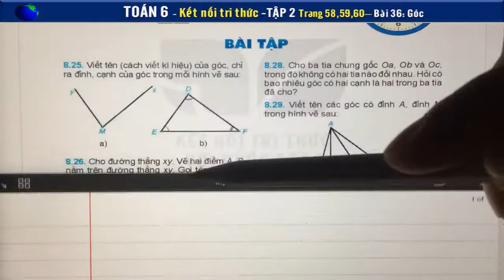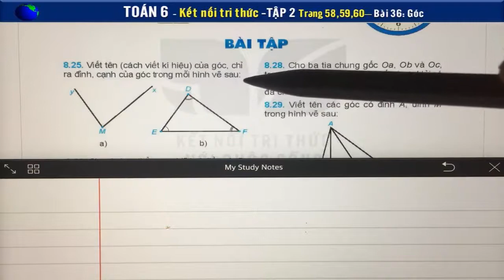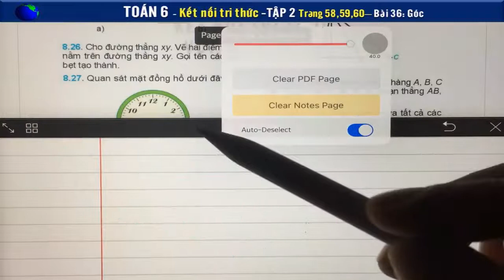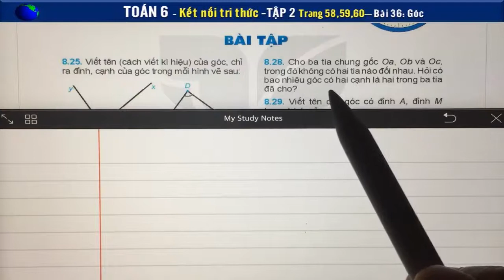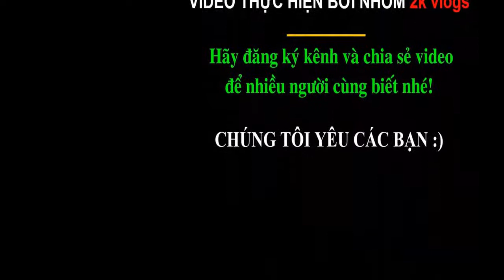Toán học lớp 6 - Kết nối tri thức - Bài 36 - Góc - Tiết 2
Giải Toán 6 kết nối Bài 36: Góc.- Trang 58,58,60- Bộ sách kết nối tri thức với cuộc sống - Tập 2
Cho ba tia chung gốc Oa, Ob và Oc, trong đó không có hia tia nào đối nhau. Hỏi có bao nhiêu góc có hai cạnh là hai trong ba tia đã cho?
Gỉa sử có một cây gậy và muốn tìm điểm chính giữa của cây gậy đó .Em sẽ làm thế nào nếu:
a.Dùng thước đo độ dài;
b.Chỉ dùng một sợi dây đủ dài.
Lấy ba điểm không thẳng hàng A, B, C trên tờ giấy trắng rồi vẽ các đoạn thẳng AB, BC ,CA.
Em hãy tô màu phần hình chữ nhật trong của cả ba góc BAC, ACB, CBA.
Hình 8.13 mô tả 4 đường thẳng và 5 điểm có tên A,B,C,D và E,trong đó ta chỉ biết vj trí cảu điểm A.Hãy điền tên cảu các điểm còn lại, biết rằng :
1.D nằm trên 3 trong 4 đường thẳng
2.Ba điểm A,B,C thẳng hàng
3.Ba điểm B,D,E thẳng hàng.
👇 Xem nhiều hơn các video của 2k Vlogs 🌴